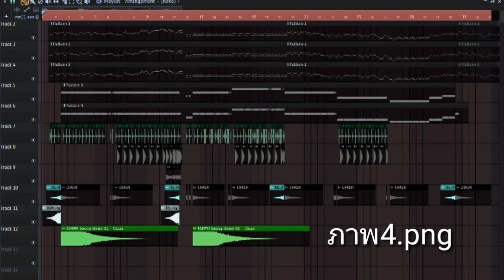ภาพ4.png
Midi by @NEiXOFFICIAL